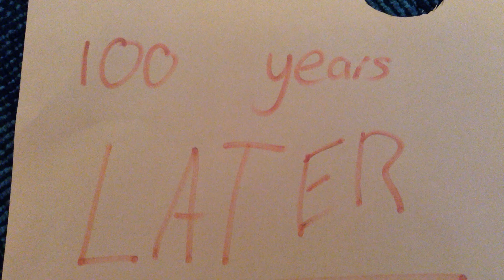Noah's Ark - Lego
Noah's Ark story in Lego animation.
This video was entered into the Lutheran Media Short Movie Competition. We hope you enjoy it. This video doesn’t necessarily represent the views of Messages of Hope or Lutheran Media. Thanks.